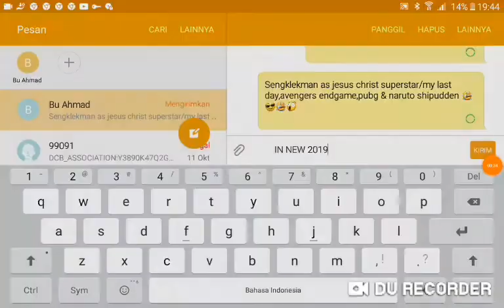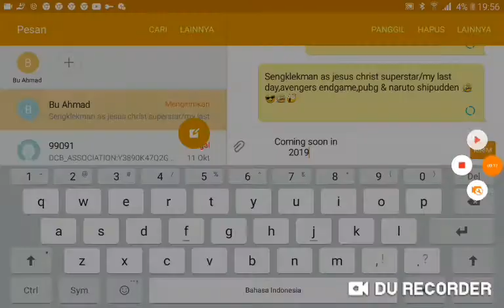LUIS ALBERTO VIDEOS GALVAN PONCE the movie 3:LORD7UB STRIKES OFFICIAL TRAILER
CAST:
gnomeo as himself
Juliet as herself
LUIS ALBERTO VIDEOS GALVAN PONCE as sherlck gnomes The new dr mason as boboiboy 2019
Dark CAprime as bora ra
LORD7UB as sergei
Destroyers as various gargeloy
Dark true conor as scarlet overkil
Dark lucas as quasimodo wilson

MECHA CAST:
MECHA TRAIN FORCE as train sergei
MECHA LUCAS STRIKES as hulkbuster
& MECHA DESTROY DESTINY as war machine hulkbuster